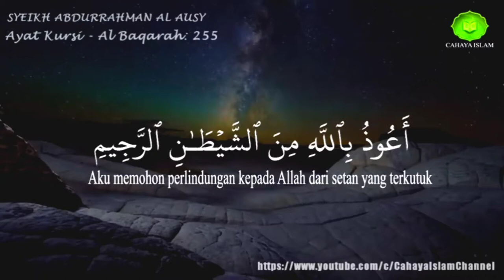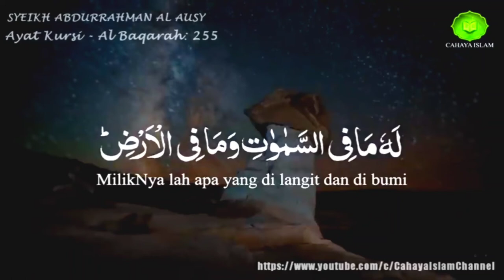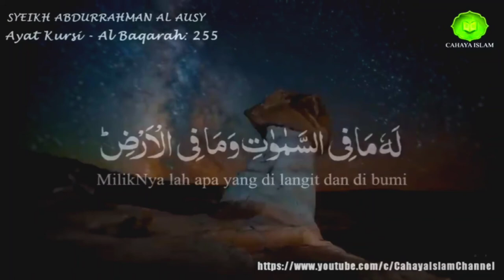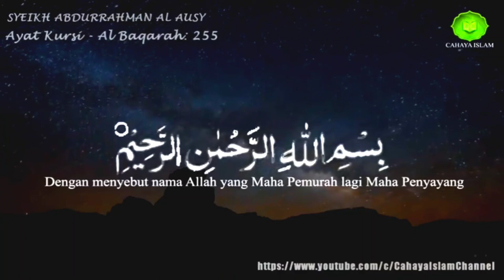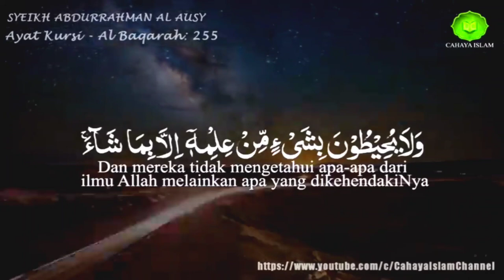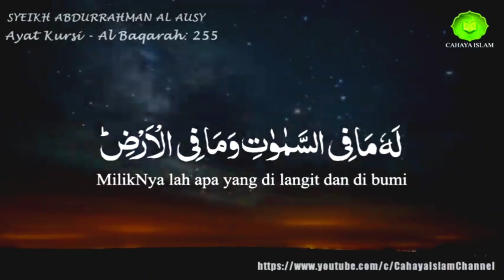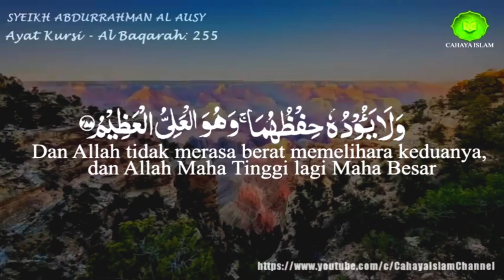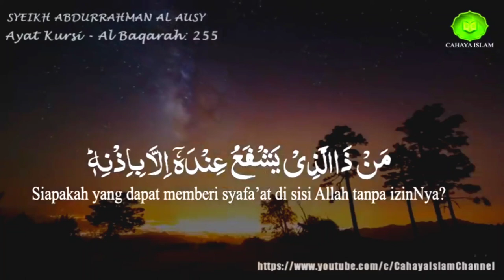Ayat kursi 100 kali// penenang jiwa/pengusir jin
sesuai untuk susah tidur..
dengar dengar khusuk